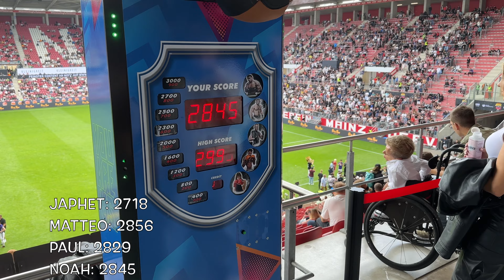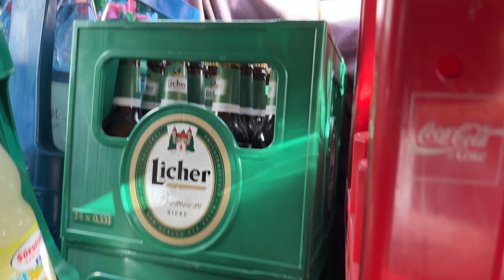Niemals hat er das Gegessen?!? VLOG #1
ich hoffe euch hat mein Vlog über das Battle of the Socials, und Matteos Geburtstag gefallen :).

Ich weiss noch nicht, was für Videos in der Zukunft auf diesem Kanal kommen werden. Ihr könnt mich auf jeden Fall in der Kommentaren wissen lassen, was ihr euch wünschen würdet!!

Lasst doch trotzdem mal ein Abo da, um kommende Videos nicht zu verpassen!!